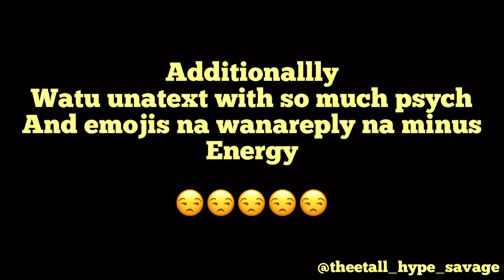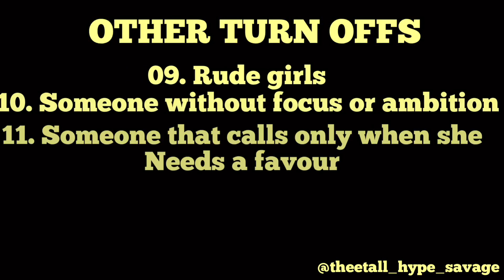VLOG 04: 12 THINGS THAT TURN MEN OFF 😒😒WHAT TURNS MEN OFF??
So my Gs had this to say about things that turn men off. 🤔

Peter -

Warren-

Hype savage -